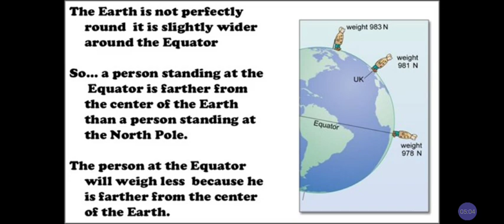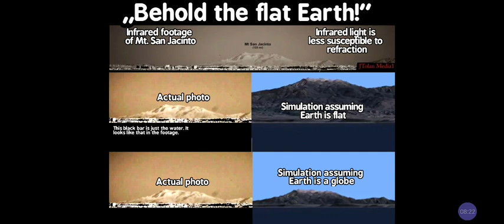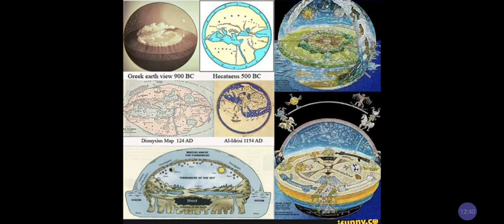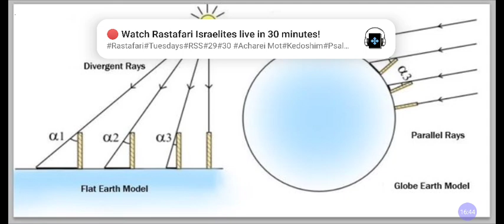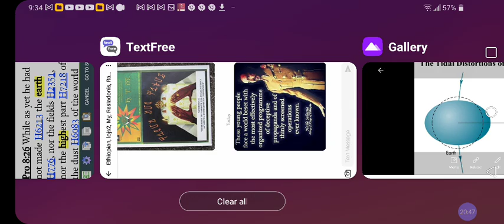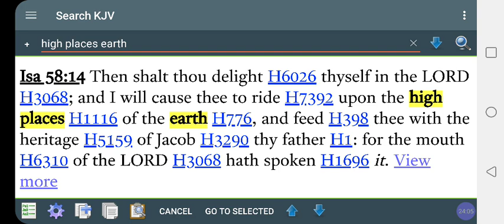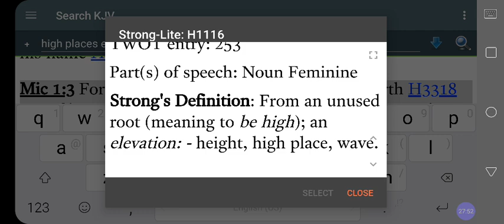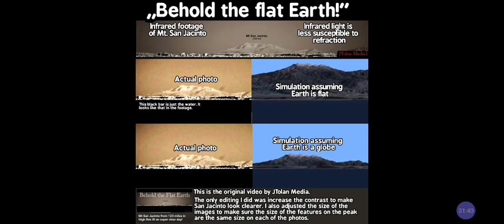Globe Earth or Obloid 🤔Vs Flat Earth Debate❓The Equator = High Places of Earth Plane‼️@RastafariJews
Cash.app/$Rasiadonis

Facebook.com/EthiopianWorldNET
Twitter.com/rastafariground
Twitter.com/lojsociety

Category

Nonprofits & Activism

License

(reuse allowed)